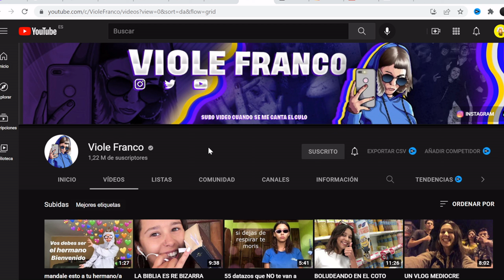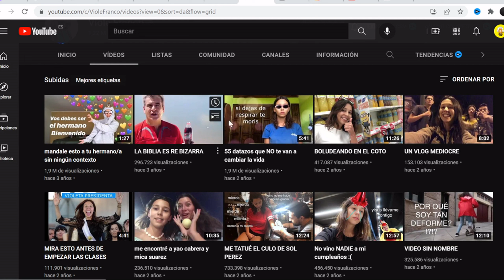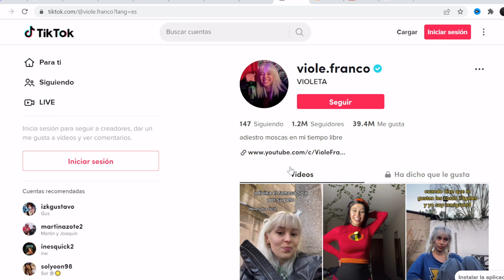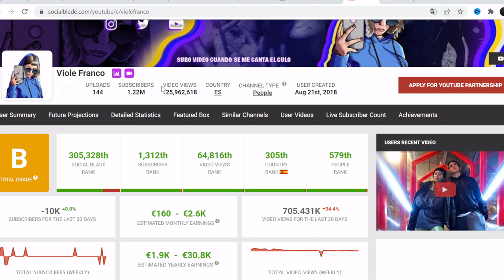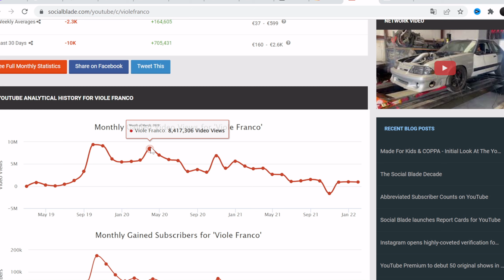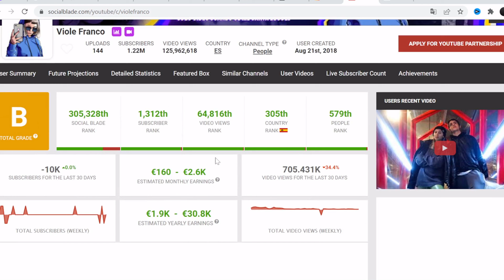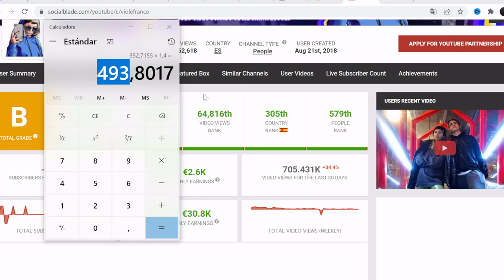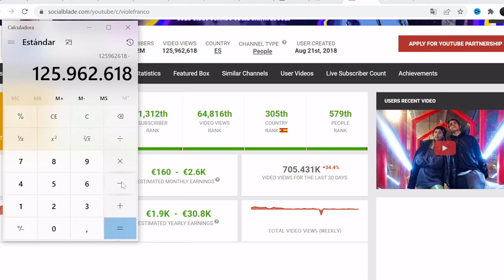🟩🤑 CUANTO GANA VIOLE FRANCO en YOUTUBE | Cuanto Paga Youtube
Cuanto dinero gana Viole Franco al mes en YouTube. Cuanto gana un Youtuber, trayectoria, negocios, estadísticas y ganancias. Cuanto paga Youtube